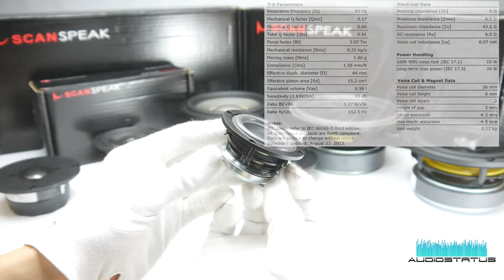One small angry Fullrange / Scanspeak 5F/8422T-01